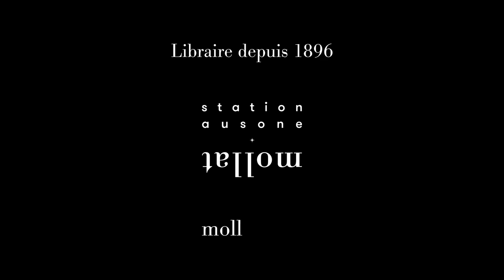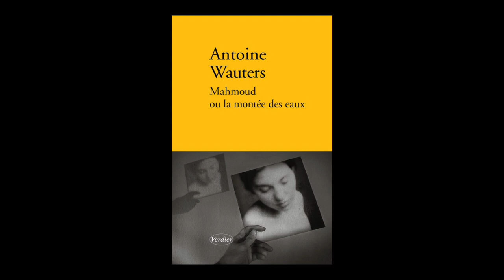Antoine Wauters - Mahmoud ou La montée des eaux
A l'occasion des Correspondances de Manosque 2021, Antoine Wauters vous présente son ouvrage "Mahmoud ou La montée des eaux" aux éditions Verdier.  Rentrée littéraire automne 2021. Prix du livre Inter 2022.